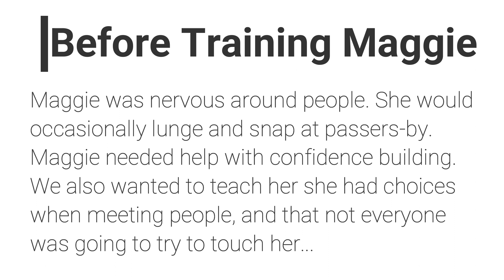Maggie Training Video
Meet Maggie!

This gorgeous girl was very nervous around unknown people. She didn't like strangers in her face and had grown to distrust them all. This resulted in Maggie taking things into her own hands (paws), where she would randomly lunge out and snap at passersby, keeping them at a distance. Miss Maggie lacked confidence when out and about in the world.

The focus of Maggie's training was to build her confidence and teach her alternate ways to interact with her environment. Establishing trust with Maggie was key to getting started, she needed to know that we respected her need for space before we could get to work. Maggie came so far, she is a braver and more confident version of herself, venturing out into the world and continually engaging with her handler. Her family now have the tools to keep building on these foundations and we are so excited for them ❤️

Well done beautiful Maggie! You are one special lady!

Interested in training? to find out more.